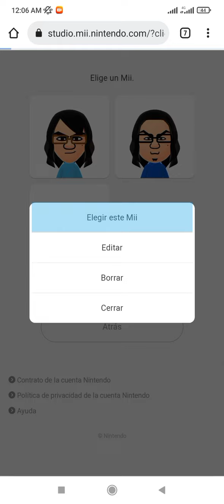🏁 Mario Kart Tour 🏁 Mii Tour - Ranking Results , Mii Cup